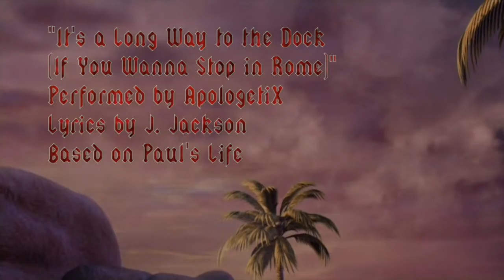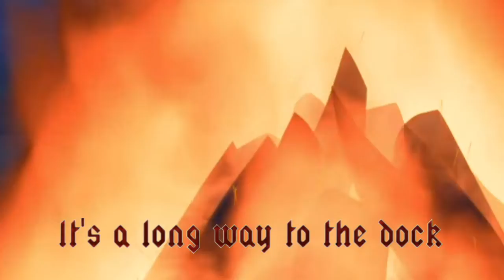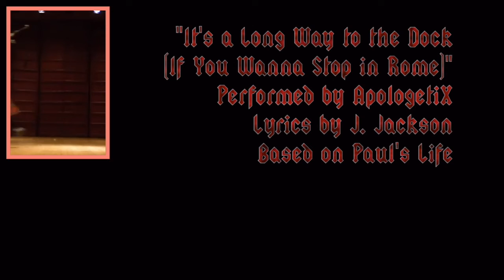ApologetiX "It's a Long Way to the Top (If You Wanna Rock 'n' Roll) - AC/DC" PARODY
Animated movie video clips are from ”Superbook: Road to Damascus” (2012), “Superbook: Paul and the Shipwreck” (2013) and “Superbook: Paul and Silas” (2017) produced by The Christian Broadcasting Network.  Bagpipe movie clips are from “World Online Piping and Drumming Championships-Sean Patrick Regan-Grade 1 Jigs” (2012).  YouTube movie clip “Plaid Animated Background Looping” (2012) published by Faris Fatid.  The song “It’s a Long Way to the Dock (If You Wanna Stop in Rome)” is from the CD "That's Too Bad" (2018) performed by ApologetiX and featuring Sean Patrick Regan playing the bagpipes.  Lyrics are written by J. Jackson.  for more info on over 50 CDs and 100s of MP3 downloads.  This song is a Christian parody of “It’s a Long Way to the Top (If You Wanna Rock n’ Roll)” (1975) performed by AC/DC. (Christian Parody Music TV music videos are fan-made compilations of works by original artists and no financial compensation is received for their production and publication.